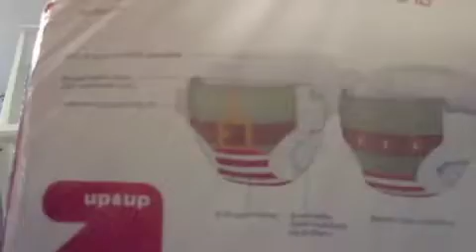Baby's a elf?!-November26,2013